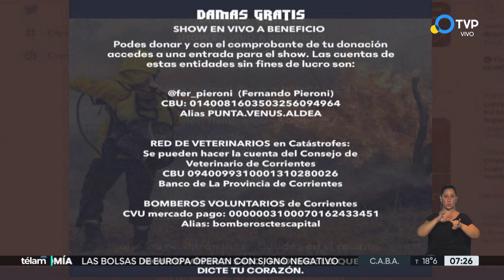Toda la solidaridad con Corrientes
En la casa de la provincia en el centro porteño se reciben donaciones. Qué materiales y elementos se necesitan para humanos y animales. El grupo Damas Gratis va tocar este jueves en un anfiteatro.